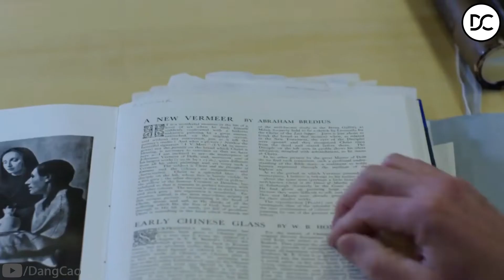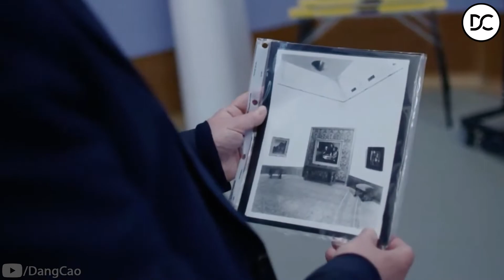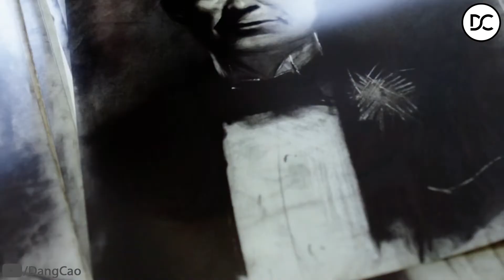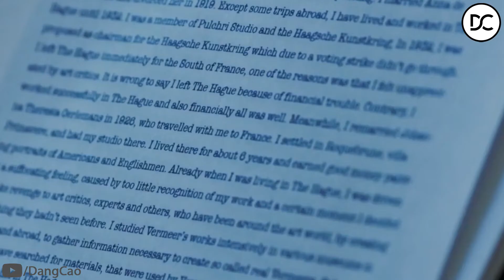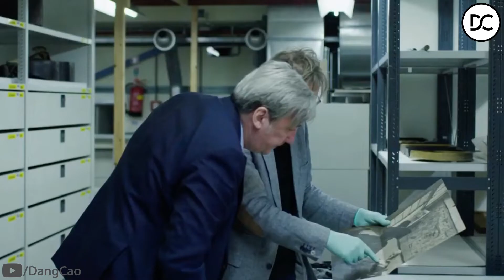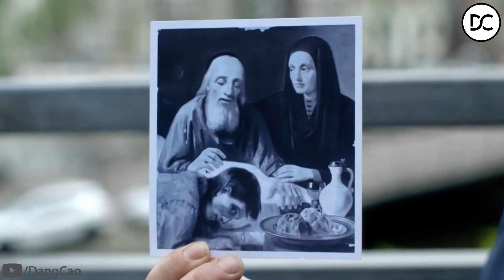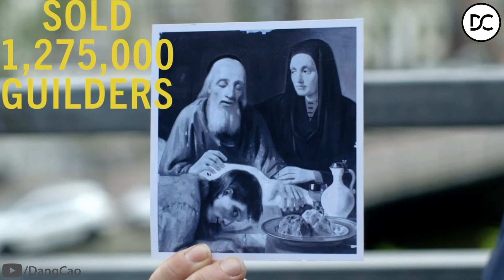Van Meegeren - Kẻ Giả Mạo Đánh Lừa Đức Quốc Xã [Phần 2]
Trong giai đoạn chiến tranh Thế giới thứ 2, Han van Meegeren là một họa sĩ người Hà Lan, một người đã kiếm được số tiền ước tính khoảng 300 triệu USD ngày nay bằng việc làm giả tranh của những họa sĩ hàng đầu.

Những bức tranh giả được vẽ siêu đến mức các chuyên gia và các nhà phê bình mỹ thuật đương thời tưởng là tranh thật và tán dương đến tận mây xanh.

Họa sĩ này đã từng chứng minh được rằng những người vốn được gọi là những chuyên gia và các nhà phê bình mỹ thuật đương thời thực chất chỉ là một lũ ngu dốt, nhưng sự ly kỳ còn ở chỗ trong thời gian đệ nhị Thế chiến, Van Meegeren đã tự tay bán cho trùm Quốc Xã Đức là Hermann Goerring một bức tranh của danh họa Vermeer, bức "Chúa Jesus và người đàn bà ngoại tình" với giá tương đương 7 triệu USD ngày nay.

Vào tháng 5/1945, ngay sau khi giải phóng Hà Lan khỏi Phát xít, có hai nhân viên đến từ Ủy ban Nghệ thuật Đồng Minh chịu trách nhiệm về việc hồi hương các tác phẩm nghệ thuật bị cướp phá bởi Đức Quốc Xã đã đến phòng vẽ của Van Meegeren, lúc đó chỉ là một họa sĩ Hà Lan sở hữu các đại lý tranh không mấy tiếng tăm.

Những người điều tra đã phát hiện ra một bức tranh nằm trong bộ sưu tập của trùm Phát xít Đức Hermann Goerring được vẽ bởi họa sĩ vĩ đại Johannes Vermeer, bức tranh đó có tên là "Bữa tối ở Emmaus". Do Đức Quốc Xã vẫn còn giữ lại hồ sơ chi tiết về bức vẽ này, người ta đã dễ dàng biết được thông tin bức tranh được bán cho tên trùm Phát xít Đức chính bởi Van Meegeren.

Ông ta bị bắt vì đã bán tài sản văn hóa Hà Lan cho Đức Quốc xã. Đối mặt với án tử hình có thể xảy ra, Van Meegeren đã thú nhận tội giả mạo của mình.